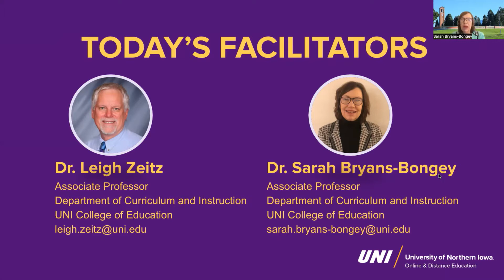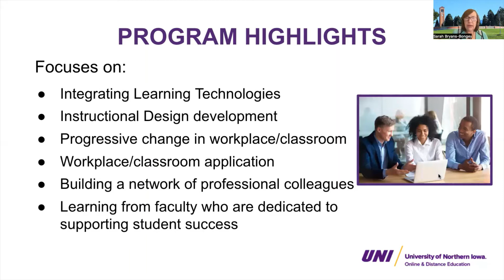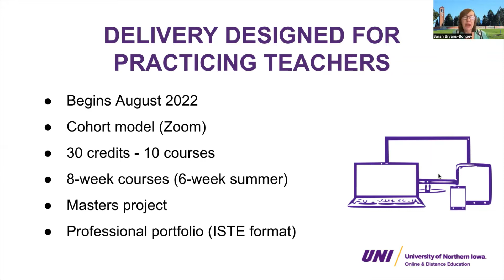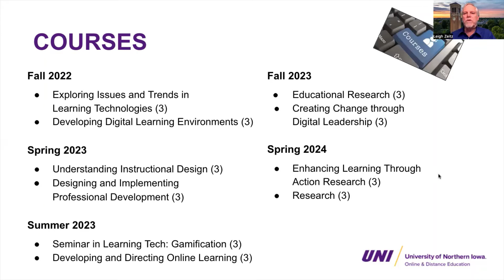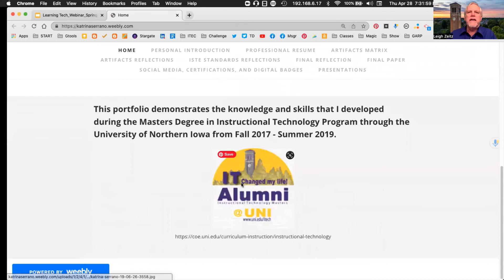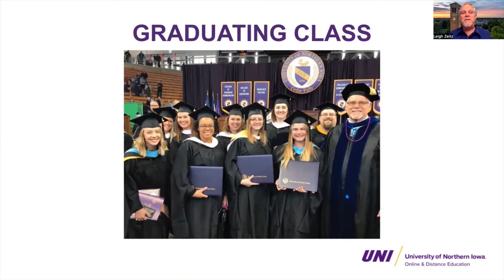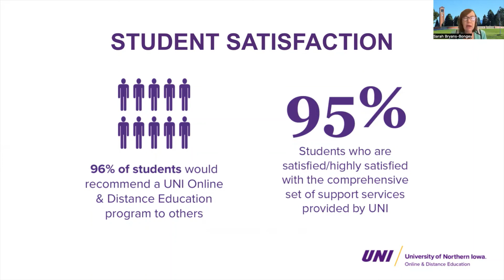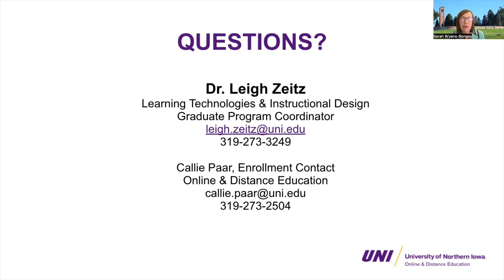Learning Technologies & Instructional Design Master of Arts in Education Info Webinar - May 2022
Presented by UNI College of Education faculty, UNI Online & Distance Education hosts an informational webinar highlighting the Learning Technologies and Instructional Design Master of Arts program including graduate outcomes, course delivery, scholarships and the application process.